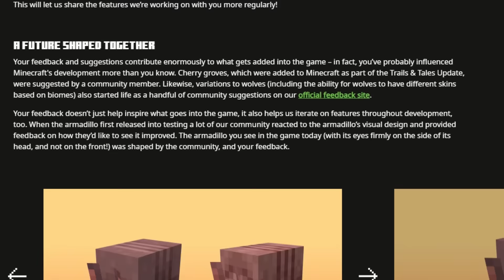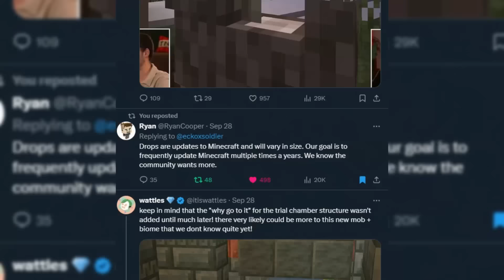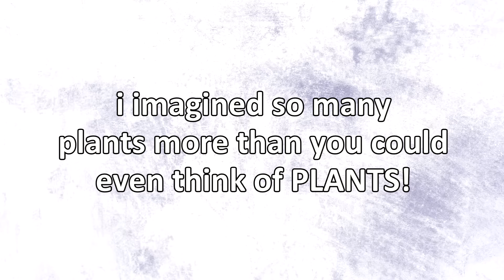The HUGE PROBLEMS With The New Minecraft Update...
The Minecraft Creaking Update is here and has about a month and a half until it's expected release date. If the update dropped tomorrow it might have some problems though. Here are some of my thoughts on the New Minecraft Update.

📖 chapters
0:00 creaking update bad
0:32 keep in mind
1:06 pale oak tree
3:33 pale garden size
5:07 pale garden placement
6:00 the incentive
6:30 the ambiance
10:30 pale moss
11:30 in the daytime and mobs
14:00 a drop
15:50 building

if you read this comment "pale"